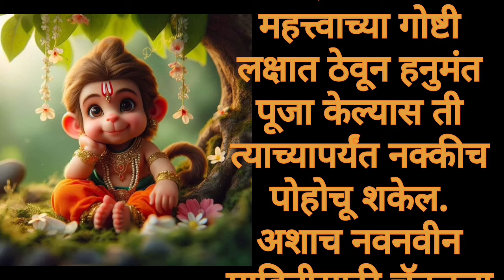हनुमान जन्मोत्सवाच्या दिवशी कोणत्या गोष्टी निषिद्ध,काय करावं आणि काय करू नये ते जाणून घ्या!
हनुमान जयंती, हनुमान जन्मोत्सव, हनुमान जयंतीला कोणत्या चुका करू नये, हनुमान जन्मोत्सव उपवास, हनुमान जन्मोत्सव पुजा, अक्षय तृतीया, चैत्र पौर्णिमा, चैत्र पौर्णिमा लक्ष्मीपूजन, हनुमान जन्मोत्सव मुहूर्त, पूजा कशी करावी, नैवेद्य कोणता, अभिषेक कसा करावा,